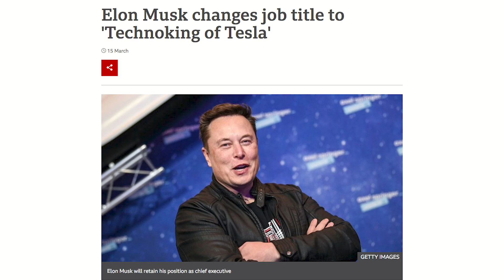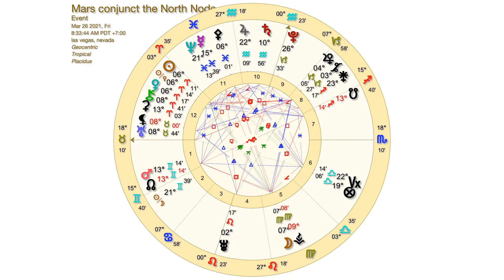EP7: Mission To Mars